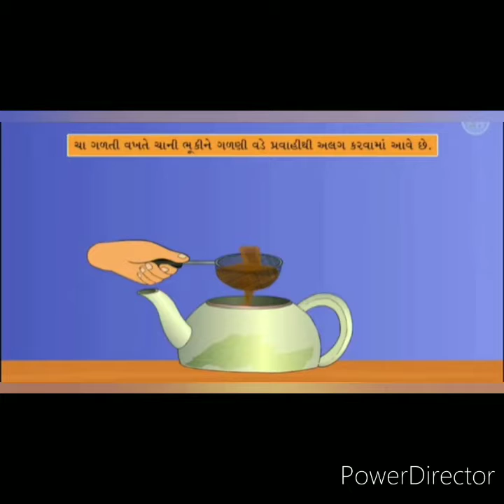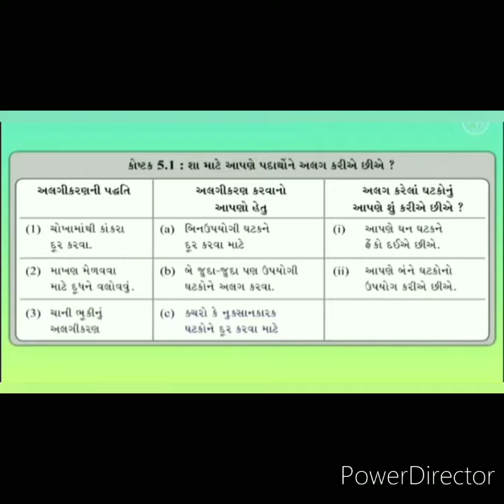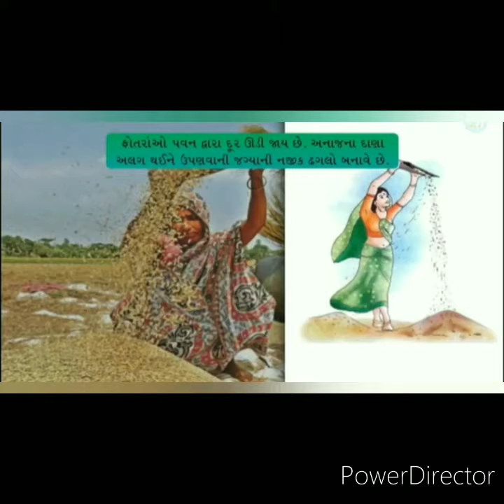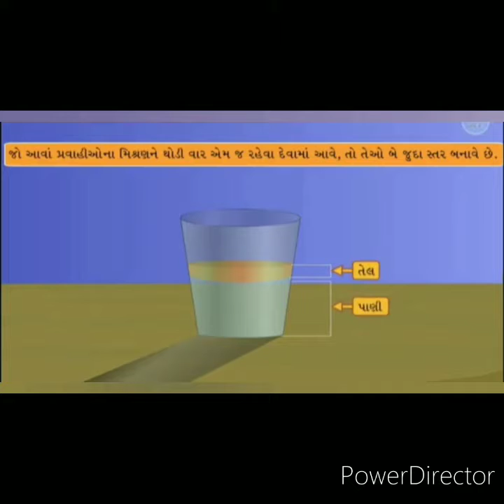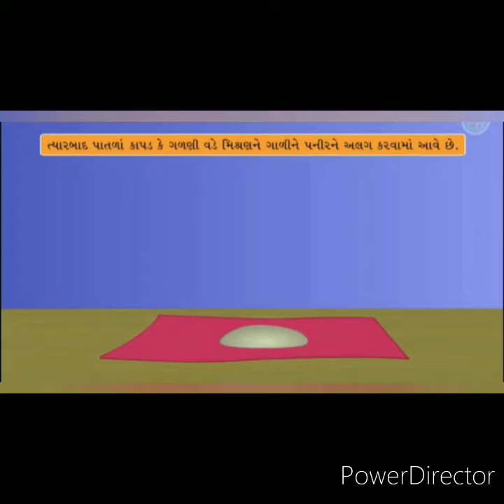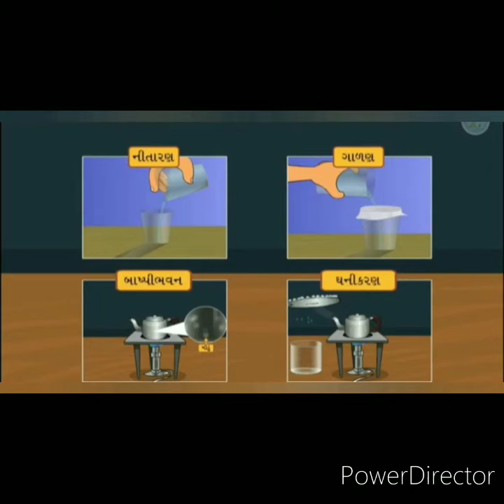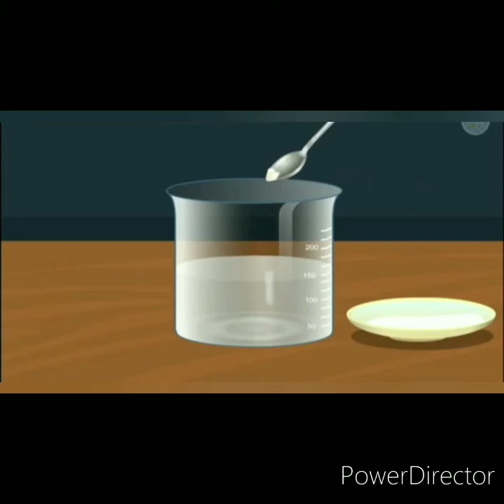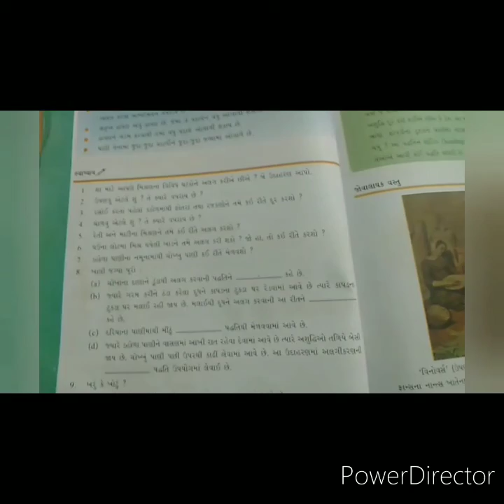ધોરણ -૬ વિજ્ઞાન પાઠ-૫ પદાર્થોનું અલ્ગીકરણ.